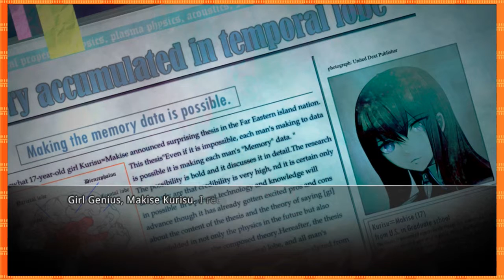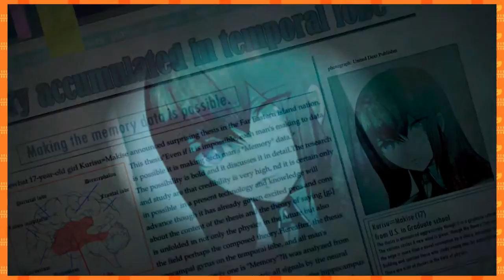Steins;Gate #3 | Mikake | MOVIEPOOPIE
We should make audiobooks- Mr. Description Man
NEXT EPISODE: ► Coming soon!!!